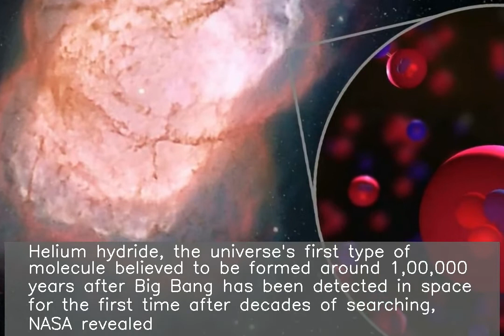Universe's 1st type of molecule found for 1st time in space: NASA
Helium hydride, the universe's first type of molecule believed to be formed around 1,00,000 years after Big Bang has been detected in space for the first time after decades of searching, NASA revealed. The discovery was made by NASA's SOFIA, a Boeing aircraft modified to carry a telescope. The molecule was found in a planetary nebula located 3,000 light-years away.